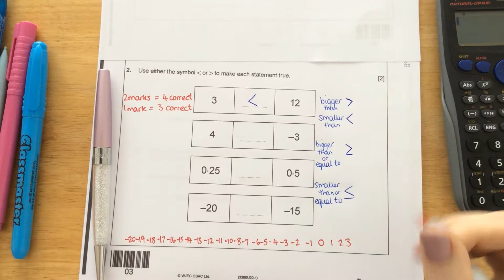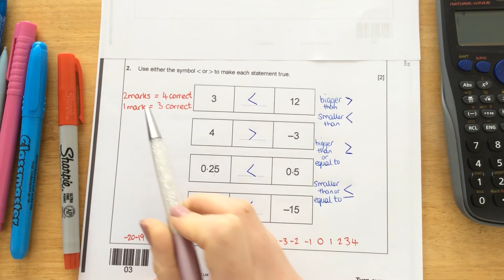Q2 Foundation June 2017 Unit 2